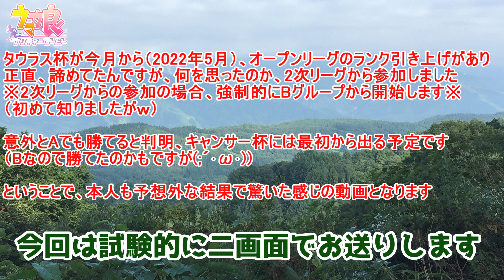【ウマ娘】 動画日記 37 オープンリーグ タウラス杯決勝！【DMM版】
※この動画はPCでの視聴を前提として作成しております。スマホ等でご覧になる場合は、Wi-Fi環境必須です（2K動画）※

詳しい事は動画冒頭で語ってますが・・・
いやー、何気にAでも勝てるもんですねぇ(;´･ω･)（まあ、Bだったからかもですがｗ）オープンリーグがＢからＡ＋といきなり上がったので、投げ気味だったんですが・・・(;´･ω･)